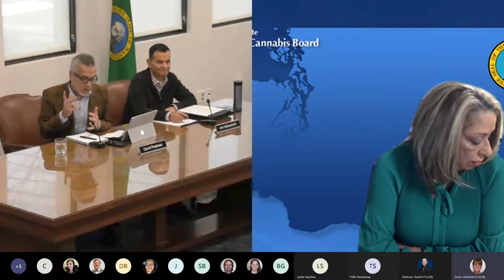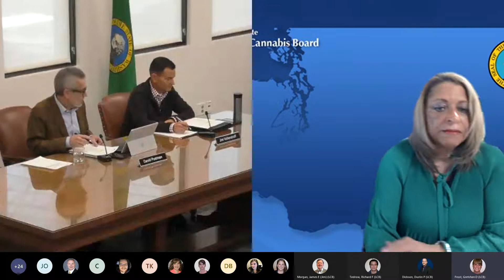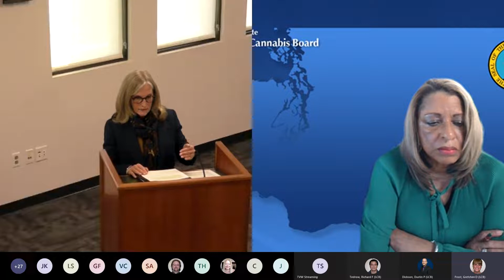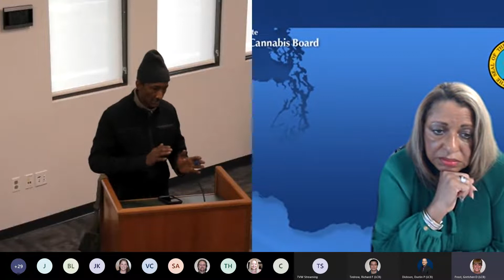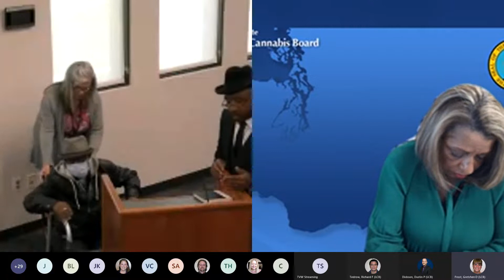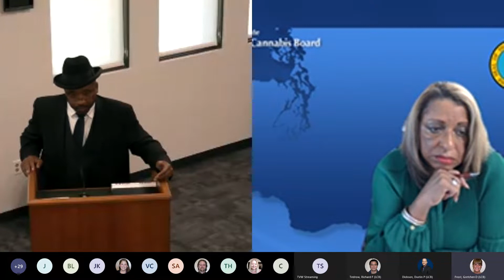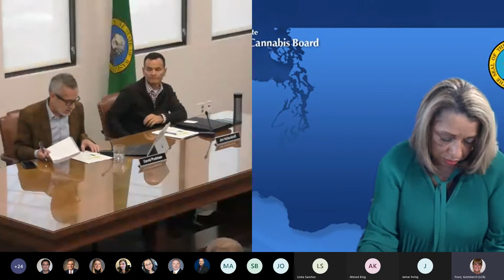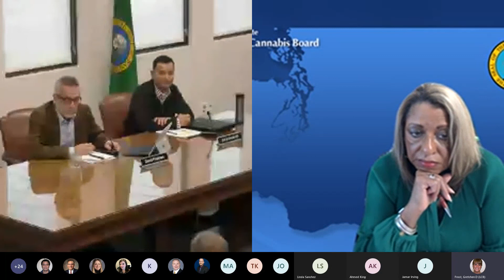Liquor and Cannabis Board Meeting November 9, 2022